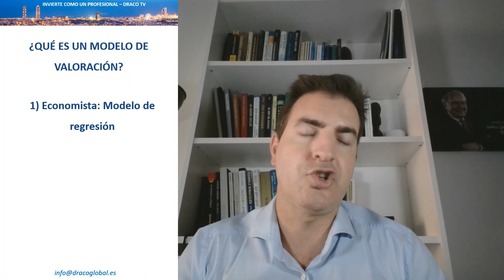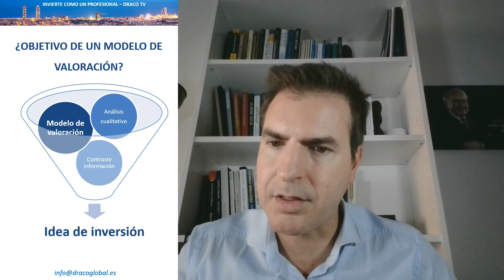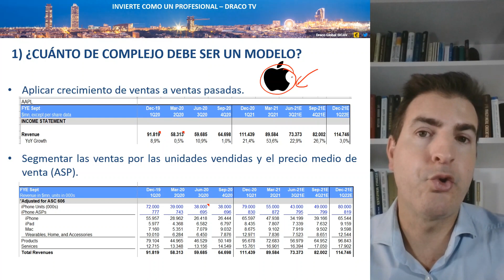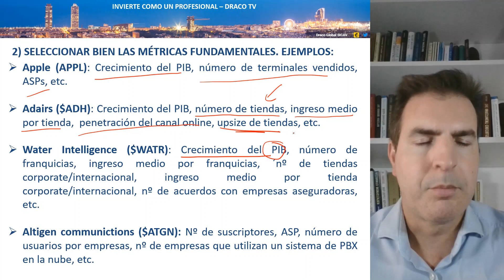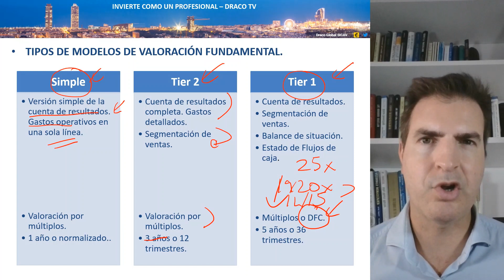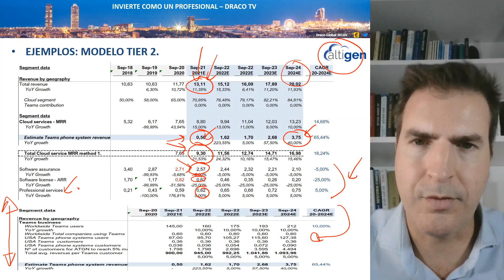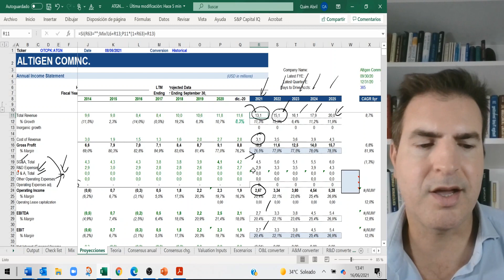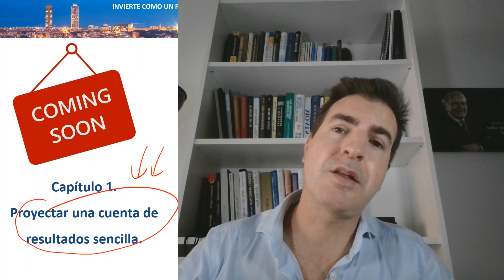🔝Curso de valoración de acciones | 🚀Proyecciones financieras | Capítulo 0 - Introducción.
En este curso, te enseñaremos a realizar proyecciones financieras de cuenta de resultados, balance de situación y estado de flujos de caja. Será un curso en detalle para todo aquel interesado en análisis fundamental.

►►Visita la web de DRACO GLOBAL para mayor conocimiento de nuestro vehículo de inversión para retail e institucional.
💡Deja tus comentarios aquí... ¿Qué te parecen los vídeos? ¿Qué te gustaría aprender? ¿Cómo te manejas en contabilidad? ¿Cómo realizas tu análisis fundamental?

🚀¿Cómo invertir en DRACO GLOBAL SICAV?
Desde tu entidad financiera y con una cuenta de valores, sólo tienes que dar las indicaciones de referencia siguientes:

Nombre de la SICAV: DRACO GLOBAL SICAV.
Código ISIN del valor: ES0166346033
Código SIBE: S2239
Tipo de orden, “a valor liquidativo”.